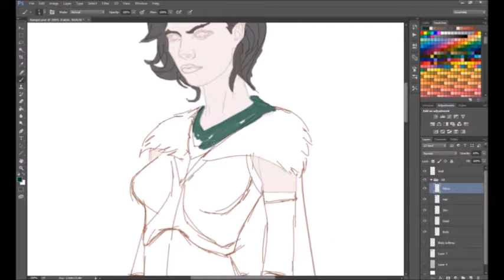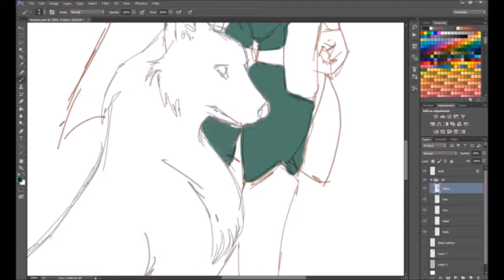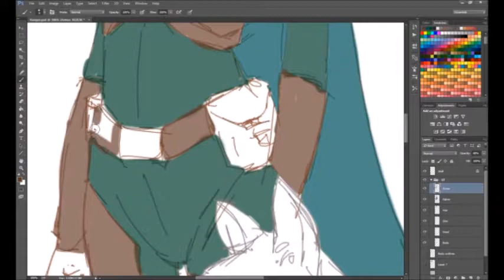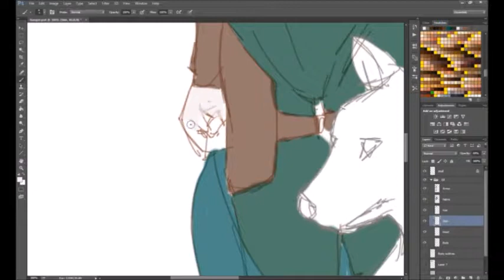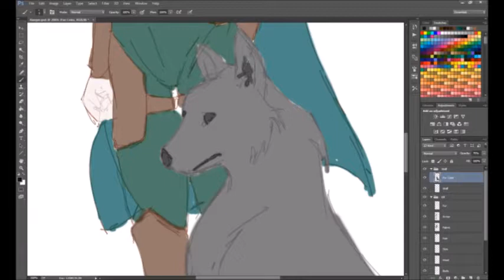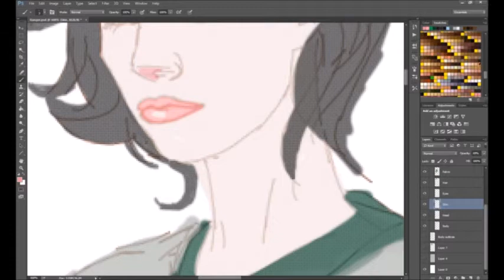Elven Ranger (D&D) Commission, Color Blocking speedpaint test.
First time making a speedpaint, so I hope I did everything right? This is pretty much how I color block a project before painting, I thought I'd share part of my process with you all!

Artwork is mine. Software used is Adobe Photoshop CC 2015, Windows 10 Movie Maker, and Streamlabs OBS to record my work